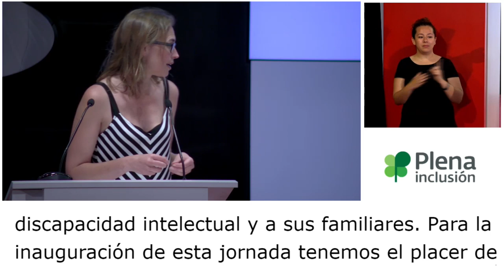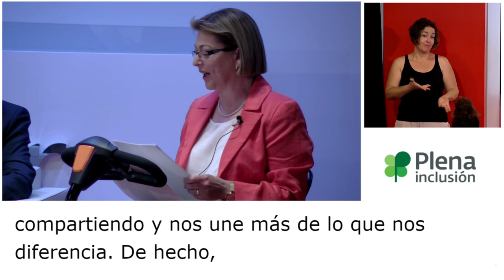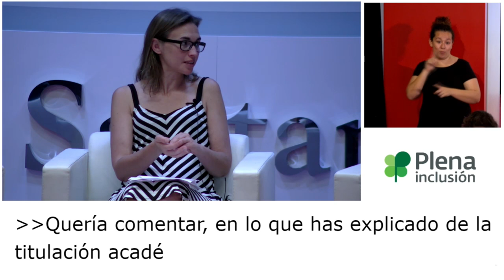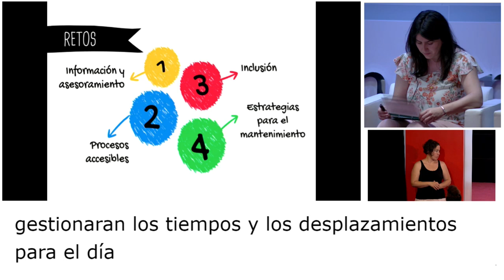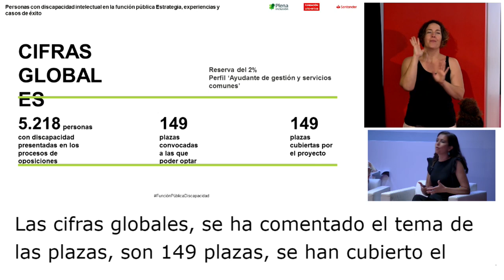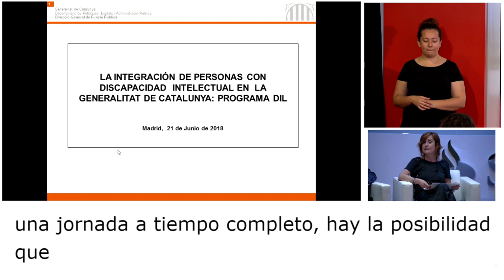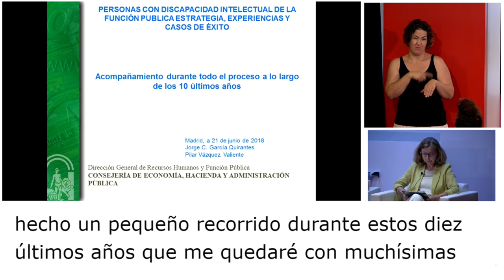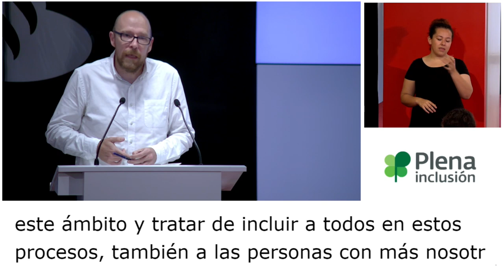Jornada sobre la Función Pública de personas con discapacidad intelectual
Jornada celebrada el 21 de junio de 2018, sobre empleo público de personas con discapacidad intelectual. Organizada por Plena inclusión, con la colaboración de Banco Santander y Fundación Universia.